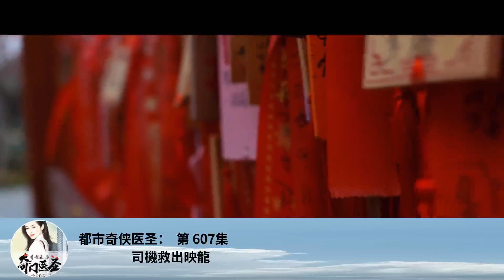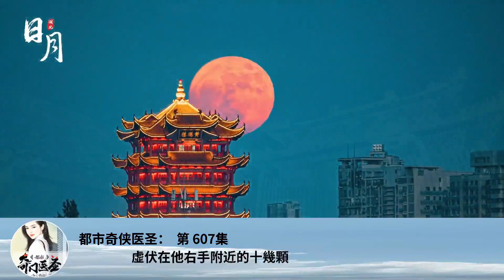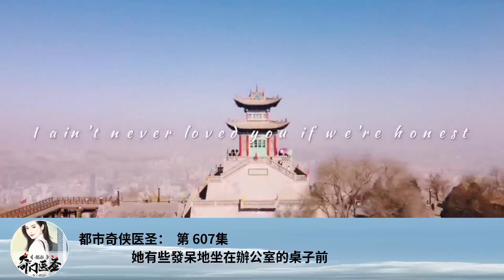都市奇俠醫聖： 第 607集